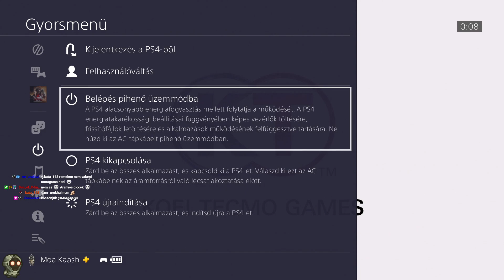A második régió leigázása! | Nioh - 4. rész | Magyar végigjátszás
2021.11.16.  A második régió leigázása!  | Nioh - 4. rész | Magyar végigjátszás

Folytatjuk a Nioh végigjátszást!

A mai epizódban tovább haladunk a második régió utolsó mellék-, és főküldetéseiben, majd megkezdjük a harmadik régió kitisztítását!

Az Onmyo Mage build egyre jobban kezd hasonlítani a ninjutsu buildre OP-ságában, és ezt nagyon jól mutatja az is, hogy a viziszörny bosst elsőre verjük agyon, kontrasztban azzal, hogy régen mennyit szenvedtünk vele!

Teljesítünk olyan mellékküldetéseket is, ahol egy hídon kell áthaladni, míg különböző yokai típusok, vagy épp egy irdatlan erős harcos áll az utunkba - ezekkel küzdünk ma a legtöbbet.

A harmadik régió első főküldetésével folytatjuk legközelebb, köszönöm a figyelmet!